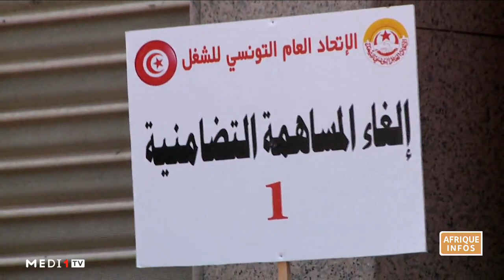Tunisie: la grève générale de l´UGTT largement suivie